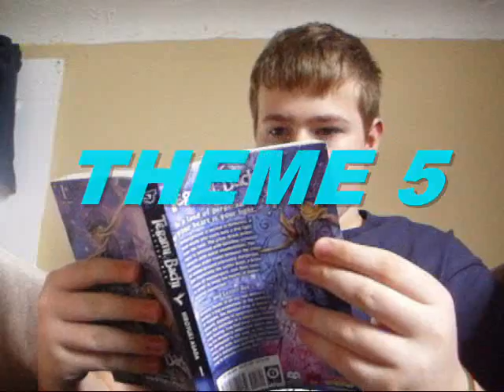(THEME 5) funclip's opinions on SJ Magizine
Some of my opinions and thoughts on the US version of SJ Magazine. :D